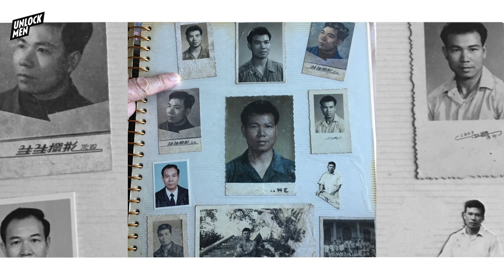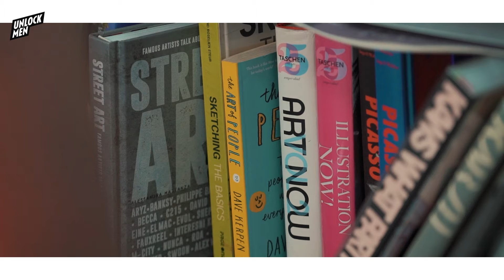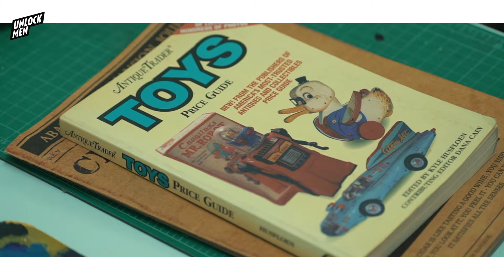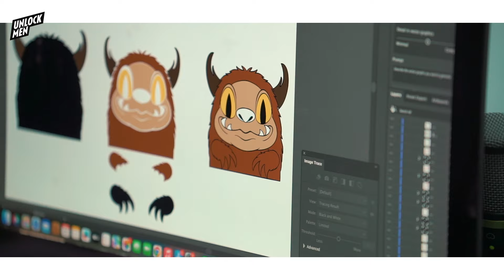ArtistRoom : MR.KREME การตามหาความหมายของงานศิลปะผ่านสัตว์ประหลาด ของเล่น และการ์ตูน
เปิดห้องทำงานศิลปินตอนล่าสุด UNLOCKMEN พาไปคุยกับ 'แอนดี้-วรกันต์ จงธนพิพัฒน์' หรือที่ทุกคนรู้จักแอนดี้ในชื่อ MR.KREME KREME  ศิลปิน Street Art ผู้หลงใหลในงานศิลปะใต้ดิน Lowbrown จนเกิดเป็นผลงานคาแรกเตอร์ดีไซน์สัตว์ประหลาด ROSADO , MUSKIN และอีกมากมายใน KOOKY WORLD
ไม่ว่าจะ Art Toy / Painting / Scrupture หรือว่างานศิลปะในรูปแบบไหน แอนดี้ต่างทำมันด้วยความที่ต้องการให้มีความหมายกับใครสักคน โดยที่ได้เป็นตัวเองแบบ 100% บทสัมภาษณ์นี้คือการตอบคำถามที่ว่าทำไมแอนดี้ถึงเลือกทำงานศิลปะแบบนั้น
ติดตามบทสัมภาษณ์ในรูปแบบบทความบนเว็บไซต์ของ UNLOCKMEN ได้เร็ว ๆ นี้